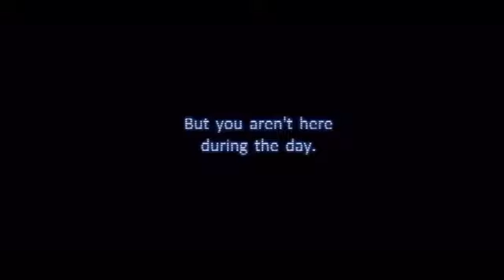Fnaf 1 Trailer 6 Year Anniversary!!!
Dang that is soooooo long!!!